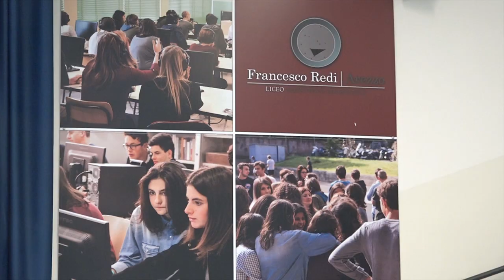Rotary Club Arezzo in campo per difendere i giovani dall’abuso di alcool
Difendiamo i giovani dall’abuso di alcool. E’ questo lo scopo del progetto promosso dal Rotary Club Arezzo insieme al Liceo Francesco Redi di Arezzo, anche attraverso la realizzazione di un’indagine conoscitiva che vuole analizzare il fenomeno dell’uso degli alcolici tra i ragazzi in una fascia di età dai 14 a 18 anni.